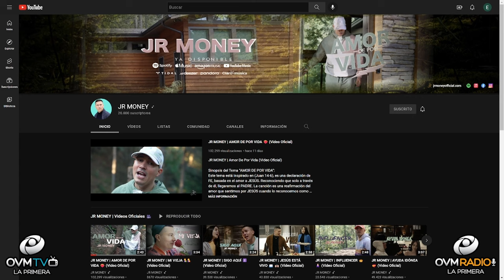JR MONEY, presenta su nueva canción y video “Amor De Por Vida”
Episodio 263 del programa "Compartiendo La Visión" con la conducción de Elaine Enriquez, siempre por OVM Radio

En este episodio conversamos con JR MONEY, presenta su nueva canción y video “Amor De Por Vida.” Es cantante y compositor de música urbana cristiana. Su séptimo lanzamiento desde que hizo su debut en la música cristiana a principios de este año.